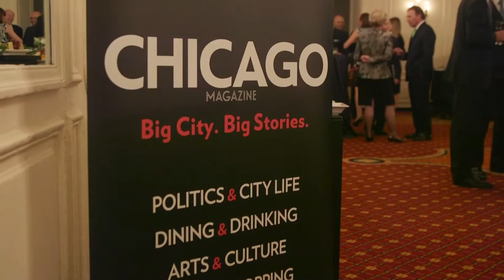24th Annual Daniel H. Burnham Award Dinner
On November 3 at the Hilton Chicago, Northern Trust Chairman and CEO Frederick H. Waddell joined an esteemed list of Chicago business leaders when he was honored by the Chicagoland Chamber of Commerce at the 24th Daniel H. Burnham Award Dinner. Even among the city’s business elite, Waddell stands out for his commitment to philanthropy, his passion for civic involvement, and his dedication to giving back to the community he serves.